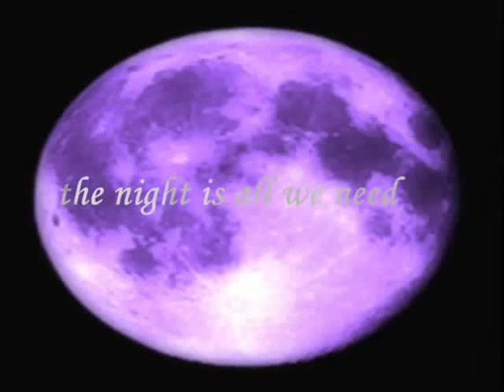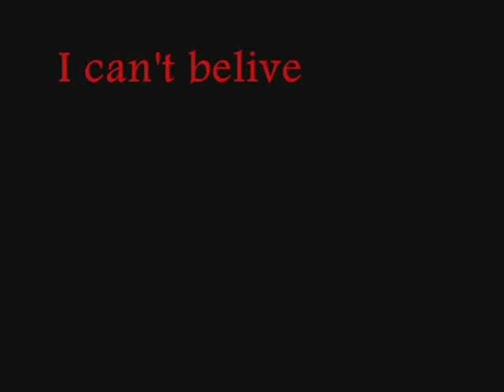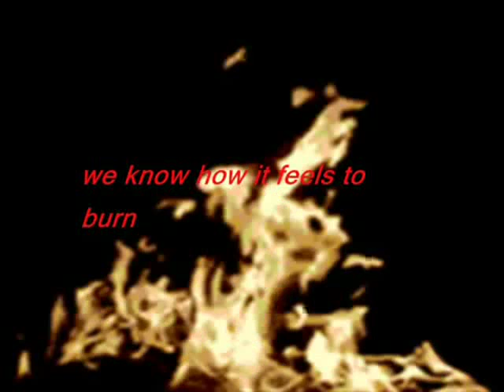Acid Jazz (Turntablism) 1994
Dj Cam - Dieu Reconnaitra Les Siens
[Mad Blunted Jazz]